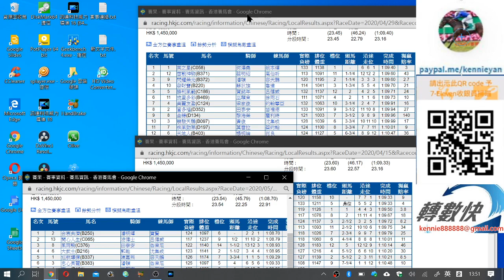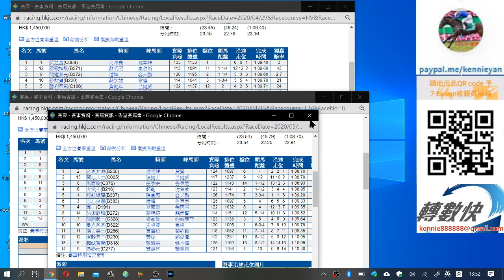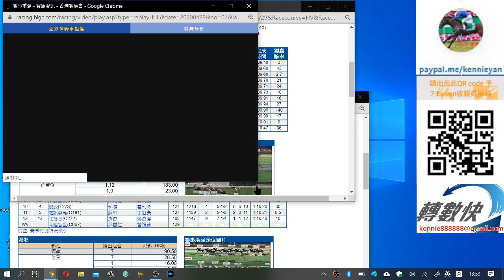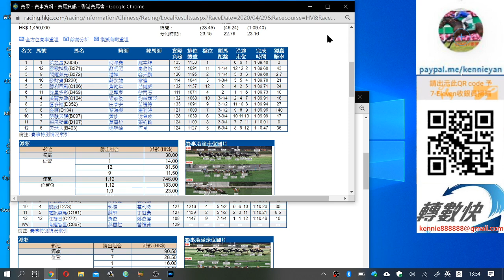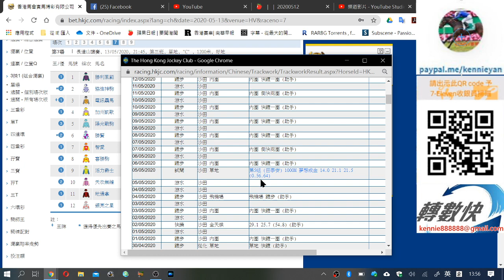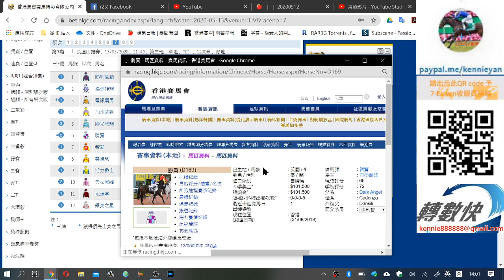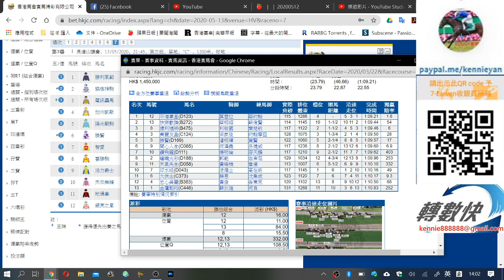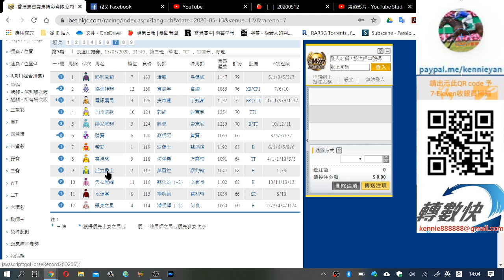香港賽馬貼士 5月13日R7選檔位好轉馬 粵語 香港賽馬貼士 加入會員月費計劃 (市井喱民)